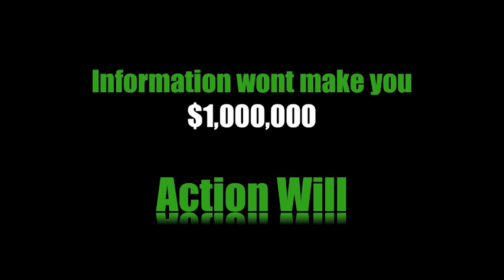How to develop business intellignce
Video Business analytic s.If you cannot understand accounting how will you know if you company is making money or not?. Information wont make you a $1,000,000---ACTION WILL. You can learn,Business Intelligence,Financial Education,Business skills and How to become rich